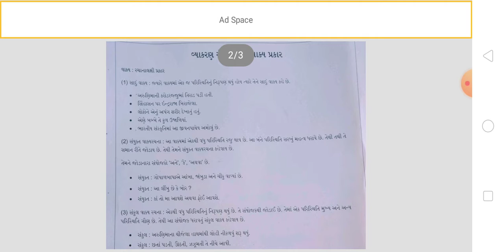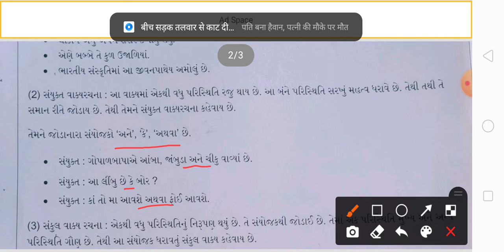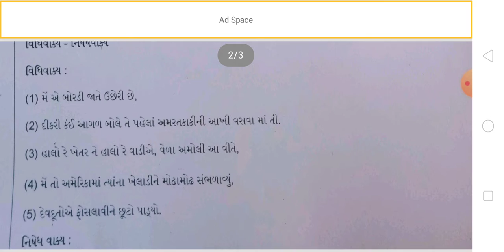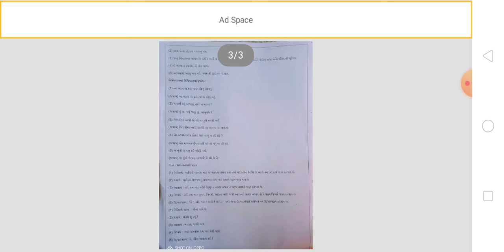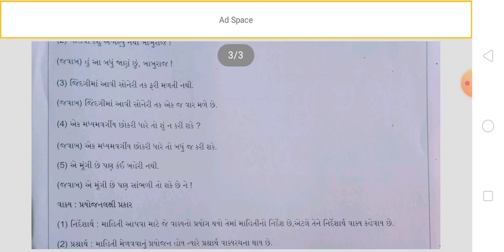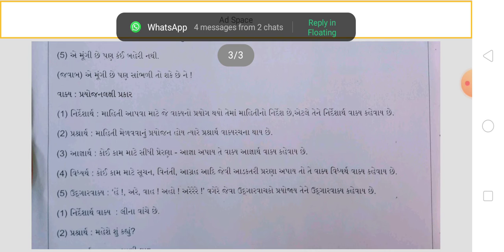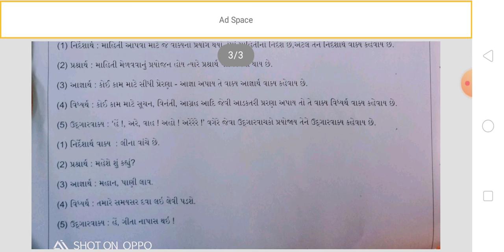ધોરણ 9 ગુજરાતી વ્યાકરણ:-વાક્યના પ્રક